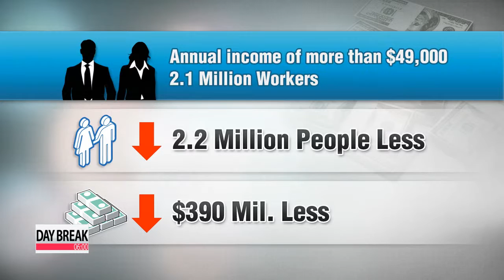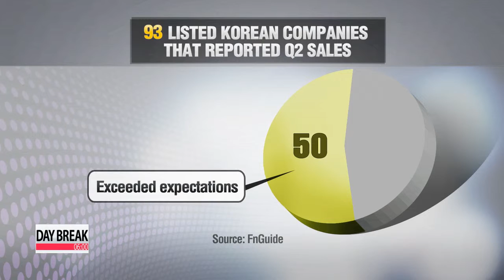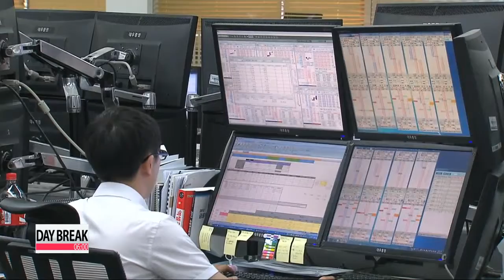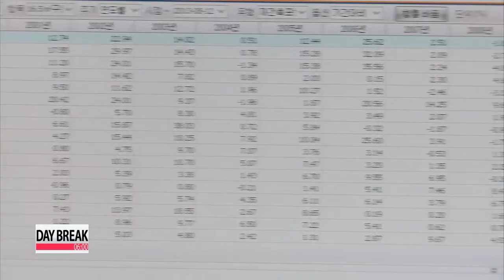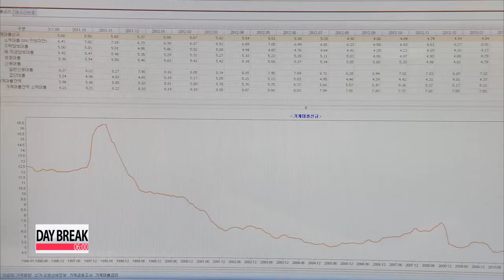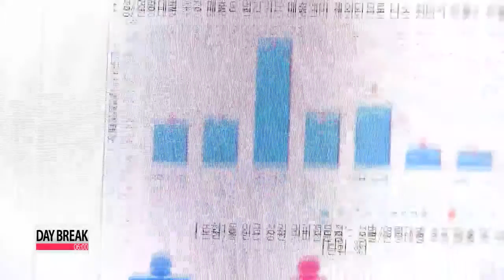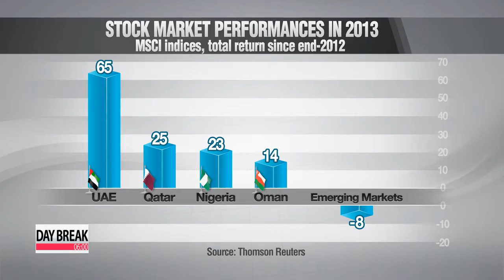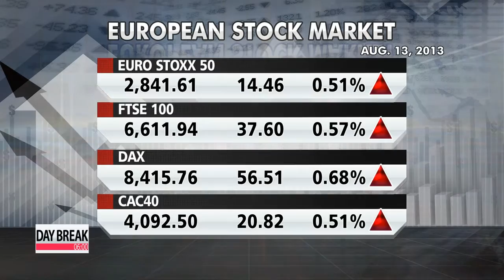DAY BREAK 06:00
DAY BREAK 06:00

(THIS IS THE TRANSCRIPT FOR ARIRANG NEWS THAT AIRED ON 14 Aug 2013- 06:00 KST.)

Title: Headlines

Coming up on this Wednesday edition of Day Break,... the government puts forth the revised version of its tax hike plan, excluding the lower income bracket. The ruling party supports the revision, but the opposition says conglomerates and the super rich still need to pay more.

A group of opposition lawmakers plan to visit Japan's controversial Yasukuni shrine tomorrow to express regret towards the Abe administration's rightist political agenda. Tensions are expected to run high, as August 15th, is the anniversary of Japan's surrender in World War II.

Plus,... as negotiators from Israel and Palestine are set to start their second round of peace talks in Jerusalem Wednesday, Israel releases the first group of long-term Palestinian prisoners it promised as part of the peace deal. Day Break begins now.

ed: mark

Title: 06 Daybreak Title

Title: Opening

You're watching Day Break on Wednesday, August 14th.

Title: Govt. announces revised tax hike plan, political division over new proposal

We begin with Korea's big debate over taxes... and who should pay more.
The latest proposed revision to the tax code leaves those making less 50-thousand U.S. dollars a year safe from paying more taxes.
The ruling party has given the revision its full support, but the main opposition party continues to insist conglomerates and the wealthy shoulder more of the burden.
Our Kim Yeon-ji has more. The ruling Saenuri Party rounded up its lawmakers on Tuesday to discuss how the Park Geun-hye administration should rewrite the tax code.
Finance Minister Hyun Oh-seok also attended the meeting.
The government released a tax code revision plan last week,... only to scrap it and start the process over again from scratch this week.
The government's initial proposal drew heavy criticism from the opposition party and workers... who said the plan favored the rich and large businesses.
At the meeting of lawmakers, the ruling party's floor leader Choi Kyung-hwan apologized on behalf of his party for failing to live up to people's expectations.

"We requested that the government rewrite the tax code in order to reduce the burden on low-income households, while keeping it unchanged for the middle-class, through income tax deductions. We also asked the government to toughen taxation on high-income professionals and the self-employed, whose incomes have not been transparently exposed."

The tax code proposal that was made last Thursday would have increased taxes on some 4-point-3 million salaried workers with an annual income of more than 31-thousand U.S. dollars.
But the government and the ruling party are now looking into increasing taxes on workers earning more than 49-thousand dollars a year.
If the base line gets adjusted as such, some 2-point-1 million workers will foot a bigger tax bill.
That's about 2-point-2 million people less than the government's initial tax plan would have affected.
The adjustment would also mean tax revenues falling by about 390 million dollars.

"To make up for such a revenue shortfall, the government is now looking into ways to prevent tax evasion committed by high-income earners, while avoiding additional taxes on large firms or individuals in the higher tax bracket. But the opposition party wants the government to retract tax cuts on the rich altogether.

Title: Seoul courts issue search warrant for inter-Korean summit transcript

Two local courts have both issued a search and seizure warrant of the National Archives... as part of efforts to find the missing 2007 inter-Korean summit transcript.
State prosecutors sought warrants from the Seoul High Court, as well as the Seoul Central District Court to look for classified records from the former Roh Moo-hyun administration.
They are kept at the presidential archives... access to which requires special approval.
The court said, however,... that prosecutors can only take a look at the copied version of the documents... as there are concerns about damaging the original records.
The transcript became a hot political issue following the ruling party's claims former president Roh had offered to give up a de facto inter-Korean maritime border... to then-North Korean leader Kim Jong-il.